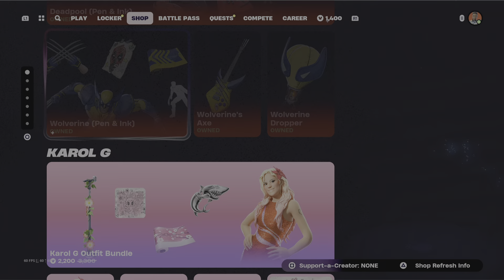Fortnite item shop (jbalvin)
The Fortnite item shop for the 28th of august 2024